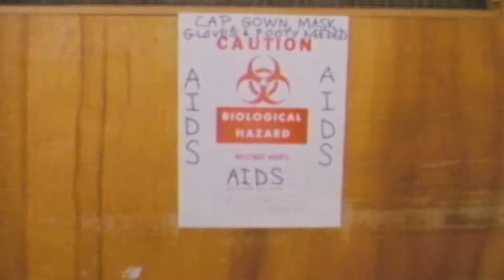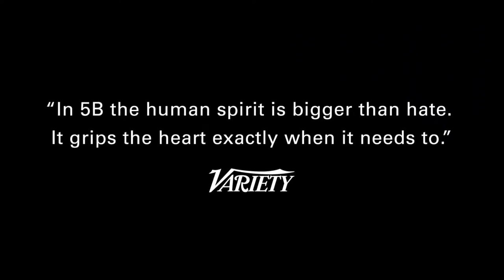5B | Trailer Deauville 2019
5B de Paul Haggis & Dan Krauss
L'histoire de héros du quotidien, des infirmières et des membres du personnel soignant qui ont pris des mesures exceptionnelles pour réconforter, protéger et apporter des soins aux patients du premier service hospitalier consacré aux malades du sida aux États-Unis. L'histoire du service 5B est racontée avec émotion par ces infirmières et ces soignants qui l'ont bâti en 1983 au sein du San Francisco General Hospital, mais aussi par les patients, leurs proches et tous ceux qui se sont portés volontaires.

The story of everyday heroes, nurses and caregivers who took extraordinary action to comfort, protect and care for the patients of the first AIDS ward unit in the United States. The film is stirringly told through first-person testimony of these nurses and caregivers who built Ward 5B in 1983 at San Francisco General Hospital, but also their patients, loved ones, and staff.